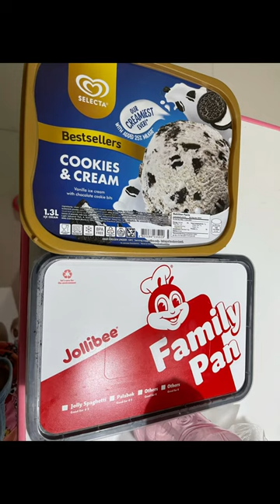Expectation vs Reality (Ano kayang laman ng Jollibee at Selecta Ice Cream Tubs?)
I was so excited nung nakita ko yung Jollibee and Selecta Ice Cream na tub. Pero na-expectation vs reality ako hehe. Let’s find out po kung anong laman ng tubs. ☺️

~Love, Maxine